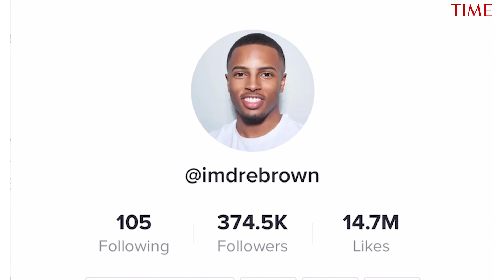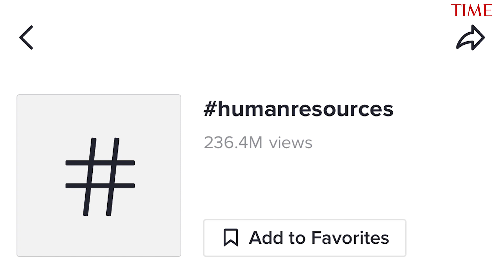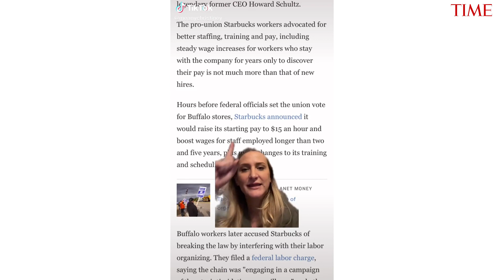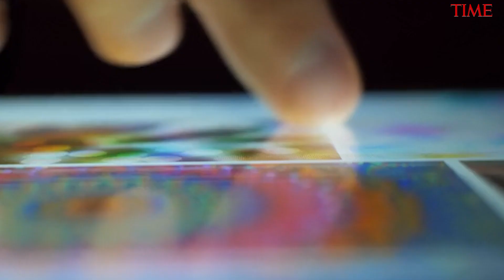Young Professionals Are Using TikTok To Take On Corporate America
TIME interviews TikTok content creators Laura Whaley, Rod Thill, and DeAndre Brown, who use humor to give young workers advice on how to navigate the corporate world.